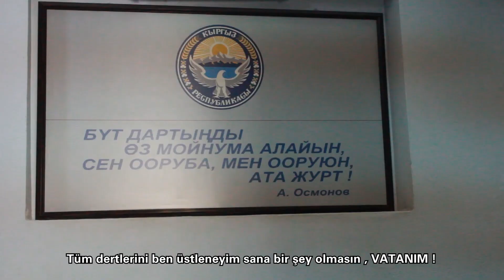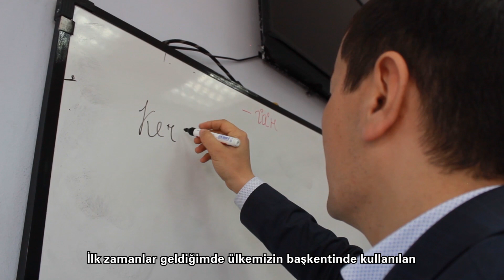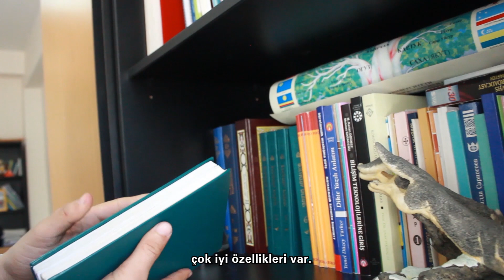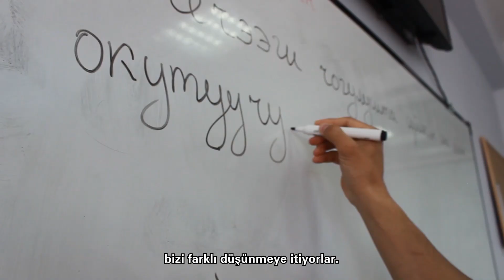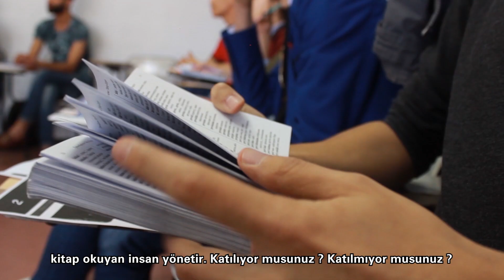Эне Тил - Ana Dil 2019 ANA DİLİN ÖNEMİ NEDİR ? KIRGIZ DİLİ ÖĞRETMENİ AÇIKLIYOR !!!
Kırgızcanın ve ana dilin önemi nedir adlı çalışmam sizler ile birlikte...Video Türkçe Altyazılıdır... !
İnstagram Bilenmetehan